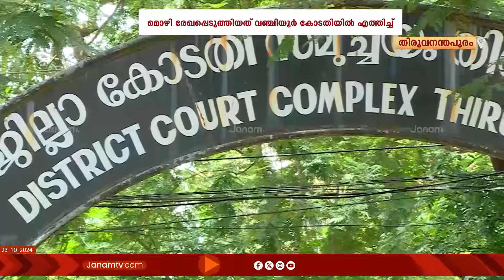ബാലചന്ദ്ര മേനോനെതിരായ പരാതിയിൽ നടിയുടെ രഹസ്യമെഴി രേഖപ്പെടുത്തി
ബാലചന്ദ്ര മേനോനെതിരായി പരാതിയിൽ നടിയുടെ രഹസ്യമെഴി രേഖപ്പെടുത്തി. ഇന്ന് വഞ്ചിയൂർ കോടതിയിൽ എത്തിച്ചാണ് മൊഴി രേഖപ്പെടുത്തിയത്. 2007ൽ നടിയെ ഹോട്ടലിൽ വച്ച് പീഡിപ്പിച്ചെന്നാണ് പൊലീസിൽ പരാതി.